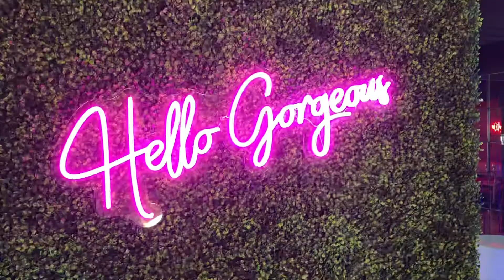The Wharf Ferris Wheel , Firework Show Finale & Selfie Museum Experience ~ Orange Beach , Alabama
Located in beautiful Orange Beach, Alabama, The Wharf is the Gulf Coast’s premier destination resort and full-service Marina. The Wharf features a unique selection of shopping, dining and entertainment options, including restaurants, bars, boutiques and stores, a 15-screen movie theater, 112-foot tall Ferris wheel, mini golf, ziplines, and live music at The Wharf’s 10,000-seat Amphitheater and the SPECTRA Laser Light Experience show. Guests can stay onsite at the SpringHill Suites by Marriott Hotel or Levin's Bend Condominium. Several event spaces are also available for weddings, receptions, conferences and more. No matter the time of year, The Wharf is the ultimate family friendly vacation destination."
Waterfront area with shops, a marina, restaurants, rides, miniature golf & an amphitheater.

Related: orange beach , orange beach Alabama, Fourth of July , July 4th , 4th of July Firework Show , Firework show Finale , Ferris wheel ride, Selfie museum, cool shots , vacation , summer vlog , beach trip , beach vlog, summer trip, gulf shores , wharf